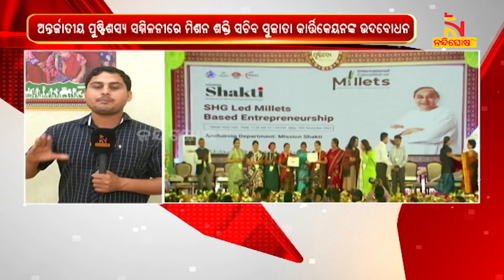Prem Chandra Chaudhary, Director Agriculture, Briefs On Millet Mission | NandighoshaTV